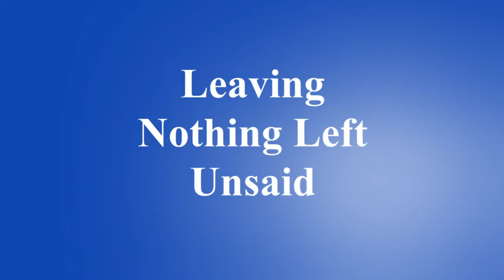Accountability: Leaving Nothing Left Unsaid | Lorraine A. Moore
Lorraine’s expertise and talents create unprecedented outcomes for organizations and individuals. Her seminal work in inspired leadership delivers game-changing outcomes. A thought leader in strategic speed, innovation and executive performance, Lorraine is sought out to contribute to the transformation of companies and individuals. An inductee into the Million Dollar Consulting Hall of Fame and author of the forthcoming books, Feet to the Fire©, How to Exemplify and Create the Accountability That Creates Great Companies, and 360 Degree CEO©, Lorraine’s clients benefit from her experience as a corporate executive.